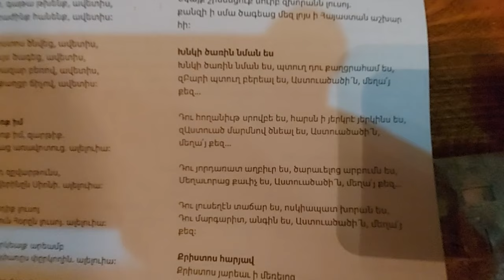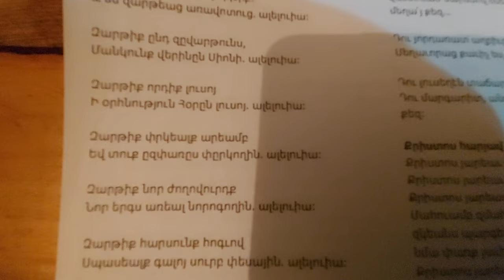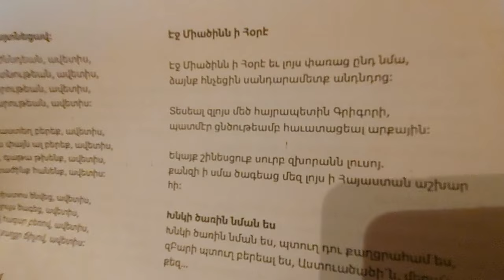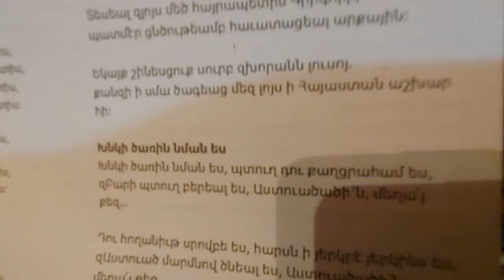Խնկի ծառին նման ես։ Զարթիք փառք իմ։ Հոգևոր երգեր Կոնդի Սուրբ Հովհաննես եկեղեցի Տեր Խորեն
Հոգևոր զրույց և երգեր ամեն չորեքշաբթի ժ.19։00 Կոնդի Սուրբ Հովհաննես Մկրտիչ եկեղեցում, որն անցկացվում է Տեր Խորեն քահանայի կողմից։

Խնկի ծառին նման ես

Խնկի ծառին նման ես, պտուղ դու քաղցրահամ ես,
զԲարի պտուղ բերեալ ես, Աստուածածի´ն, մեղա՛յ քեզ…
Դու հողանիւթ սրովբե ես, հարսն ի յերկրէ յերկինս ես,
զԱստուած մարմնով ծնեալ ես, Աստուածածի´ն, մեղա՛յ քեզ…
Դու յորդառատ աղբիւր ես, ծարաւելոց արբումն ես,
Մեղաւորաց քաւիչ ես, Աստուածածի´ն, մեղա՛յ քեզ…
Դու լուսեղէն տաճար ես, ոսկիապատ խորան ես,
Դու մարգարիտ, անգին ես, Աստուածածի´ն, մեղա՛յ քեզ:

Սուրբ Աստվածածնին նվիրված այս երգը կատարվում է Աստվածածնի տոներին, Պատարագի ընթացքում։